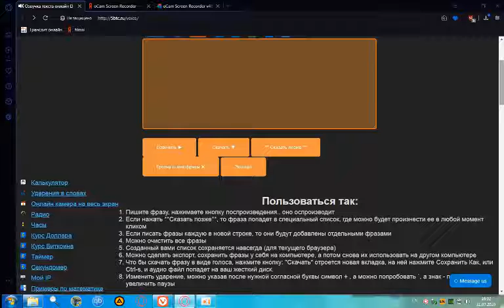Как озвучить текст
Интересный сайт с разными интересными голосами - дикторами